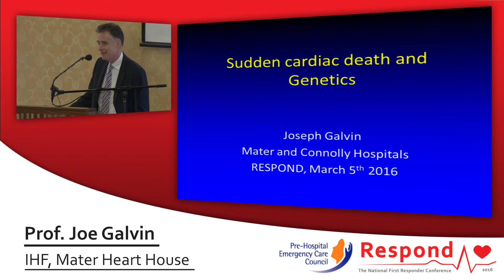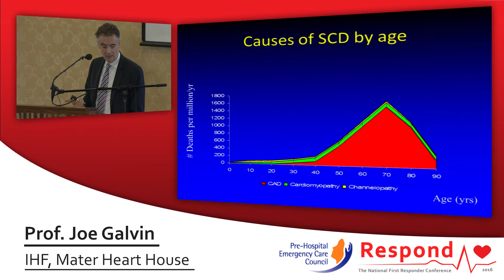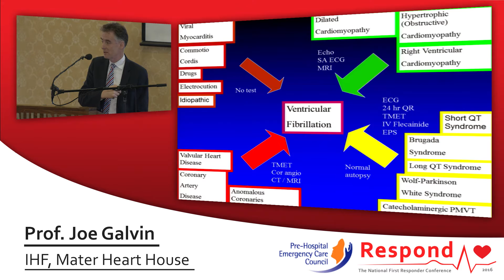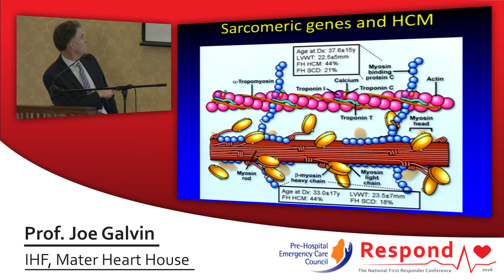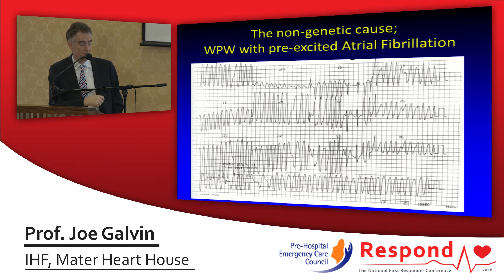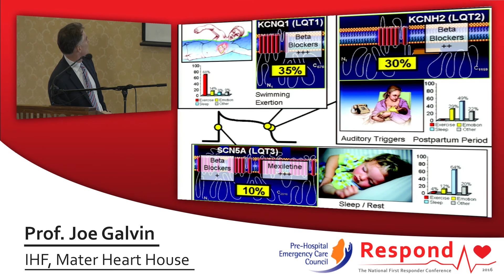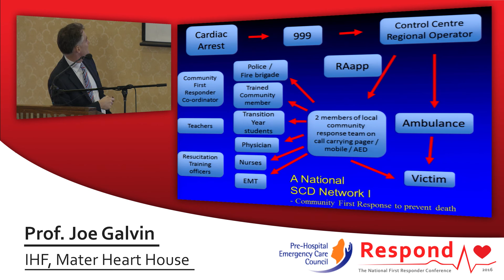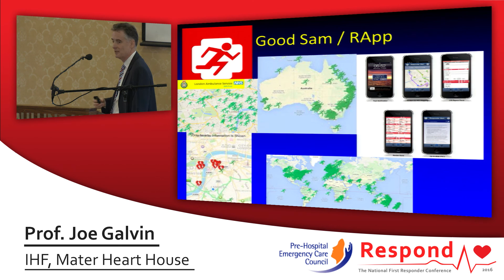04 Sudden Adult Death Syndrome in Ireland and the new screening process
Professor Joe Galvin - IHF Mater Heart House